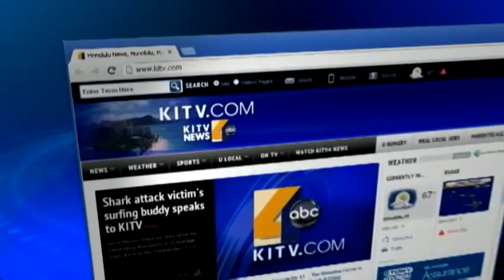Bow Ties and Bling: party for a cause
Its a birthday party for a cause! BowTies and Bling is a charity event for Big Brothers Big Sisters Hawaii happening Saturday night. The event will feature music, prizes, and even some familiar faces. For news you need to know,